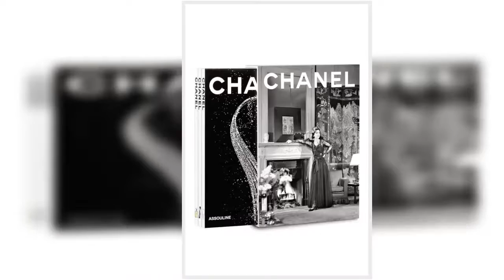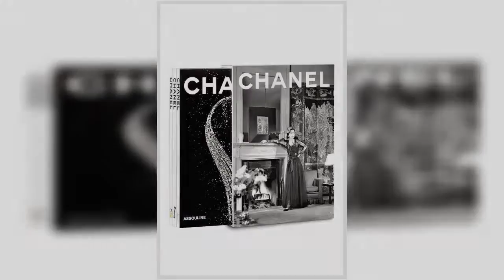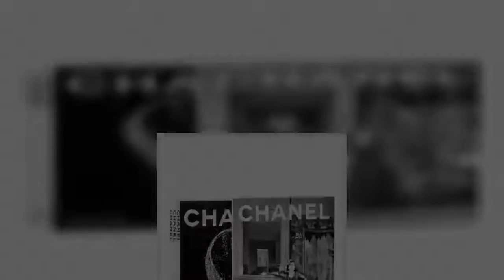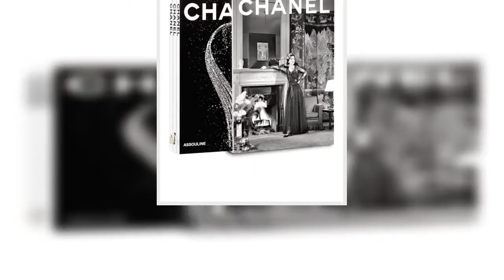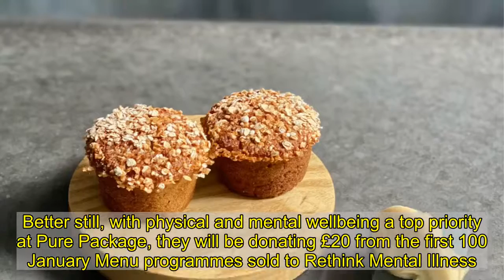The A-List: What To Do At Home This Week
Simon Rogan at HomeThe trusty dinner kit remains one of lockdown’s silver (service) linings; another “new normal” (sigh), but in the very best sense. While most eateries have turned, or returned, to the delivery-and-takeaway model in some form, Simon Rogan and team have mastered the art, turning a much-needed side hustle into a fully fledged enterprise. Having triumphed with a sell-out five-course Festive Feast—feat. crackers and sprigs of holly for some sought-after cheer—Rogan is back to brighten up our new year. We’re already salivating over the Aulis London at-home offering: a bi-weekly changing menu from Rogan’s six-seater chef’s table and development kitchen. Think dill-cured salmon, cheese and pickles with Irish soda bread, a shemiji and maitake soup with truffle croutons, and salt-baked celeriac or a short rib of beef for mains. Top it off with sticky date pudding with poached pear for extra comfort. A five Michelin-starred chef in your very own kitchen—well, kind of. January’s already looking up. Aulis London at Home is available for collection and delivery between Zones 1 and 3. Nationwide delivery is available on selected Simon Rogan at Home menus, vouchers and treats. Simon Rogan at HomeChanel by Assouline Creating an inspiring and aesthetically pleasing home environment has never been more important, and luxury publisher Assouline’s brand new coffee table trilogy is the perfect blend of both. A celebration of the house of Chanel’s timeless spirit, awe-inspiring visuals and fascinating heritage, the three titles (presented in a suitably chic slipcase) offer a rare insight into the storied brand. Chanel Fashion recounts how the revolutionary “Coco” Chanel became the most influential fashion designer of the 20th century—and how her vision endures today; Chanel Watches & Jewellery takes a deep-dive into these glittering “objects of pleasure”; and Chanel Fragrance & Beauty traces the brand’s evolution from No5 to global powerhouse, its products being “true expressions of the holistic vision of the house”. Each tome is a piece of art in itself, filled with stunning photographs to pore over. Far too fabulous to be left untouched. Chanel 3-Book Slipcase by AssoulineThe Pure Package Eating well in lockdown is not easy. There’s the stress snacking, the boredom baking and, of course, the fridge—always there, lurking, just waiting for you to cave. Well, not anymore. The Pure Package is London’s go-to healthy meal delivery service, and their brand new January Menu has got your name on it. Every recipe has been carefully created by the wonderful Pure Package team of chefs, dietary experts and nutritionists, before being made with the finest ingredients. The result? Delicious, nutritious and incredibly sustaining dishes. (None of that bland, uninspiring “diet” nonsense that leaves you both hungry and deflated.) There are nine brilliant plans on offer, from weight loss to training support, ensuring you can achieve your goals without having to plan,